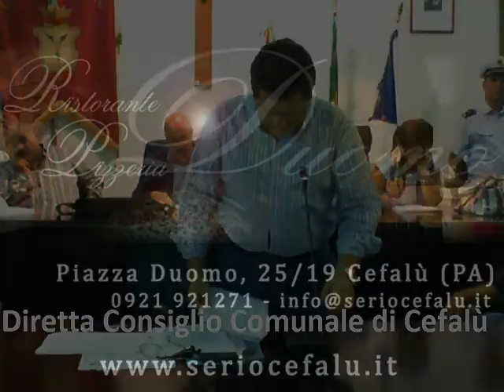Consiglio Comunale di Cefalù 03 settembre 2012 2° parte